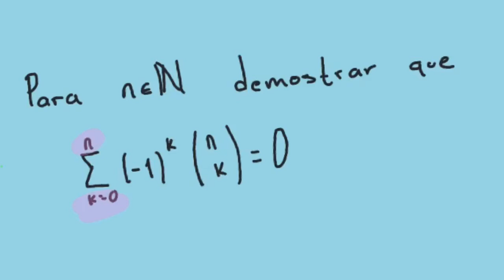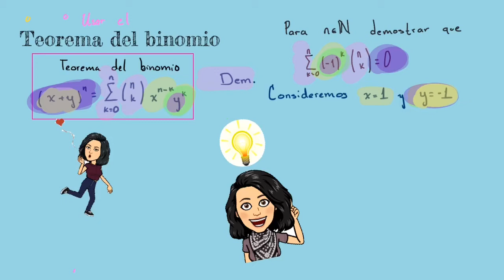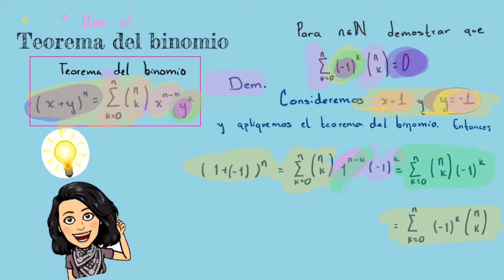Teorema del binomio ejemplo 2